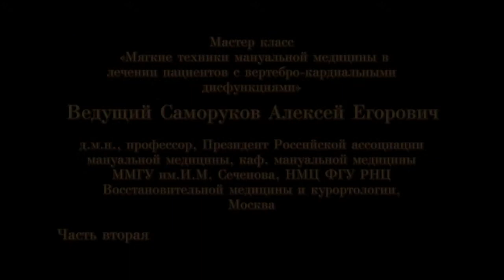7с1ч2 Саморуков АЕ.Артропатии.Кардиопатии.Мастеркласс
Мастер класс «Мягкие техники мануальной медицины в лечении пациентов с вертебро-кардиальными дисфункциями и артропатиями»  ведущий Саморуков А.Е., д.м.н., профессор, Президент Российской ассоциации мануальной медицины, каф. мануальной медицины ММГУ  им. И.М. Сеченова, НМЦ ФГУ РНЦ Восстановительной медицины и курортологии, Москва
7-ая Межрегиональная научно-практическая конференция
Семинар.
«Мышечно-скелетные технологии в диагностике, лечении и вовлечении в терапевтическую деятельность пациентов с артрозами, сердечно-сосудистыми заболеваниями, сколиозом, нарушением прикуса, нарушением носового дыхания»
Место проведения: Воронеж, Дворец творчества детей и молодежи пл. Детей 1, За № 5 -- Центр досуга нижний